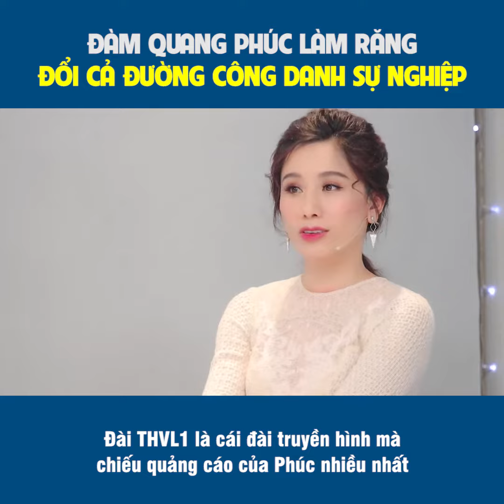Đàm Quang Phúc làm RĂNG SỨ để thay đổi đường công danh sự nghiệp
Chuyên gia makeup, người mẫu Đàm Quang Phúc lần đầu tiên công khai chuyện làm răng sứ. Cũng từ đây, con đường công danh sự nghiệp của anh dần thăng tiến.

Chỉ với nụ cười tự nhiên, cùng sự bảnh trai của mình, nếu không nói thì chẳng ai biết Quang Phúc  từng làm răng sứ.